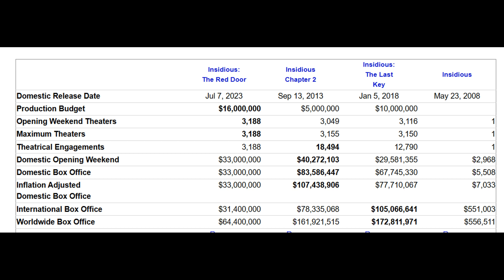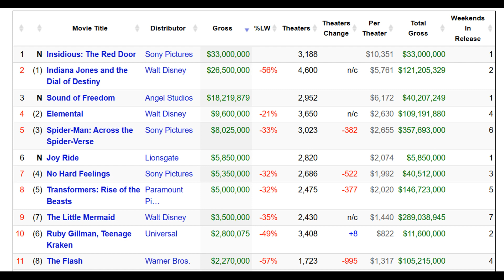INDIANA JONES TOPPLED BY INSIDIOUS IN 2ND BOX OFFICE WEEKEEND!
Some box office reporting on Indiana Jones and the Dial of Destiny and it's second weekend of release covering the period Friday 7th - Sunday 9th July 2023

After an underperforming weekend, Dial of Destiny suffered worst embarrassment by being knocked off top spot by horror sequel Insidious - The Red Door. After only grossing $247 million worldwide, does this news confirm that the film has now flopped